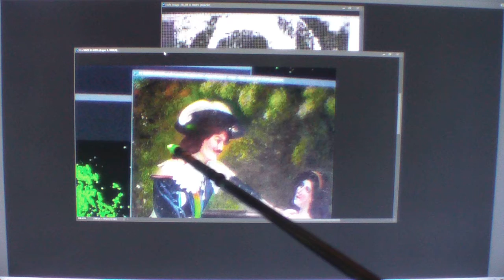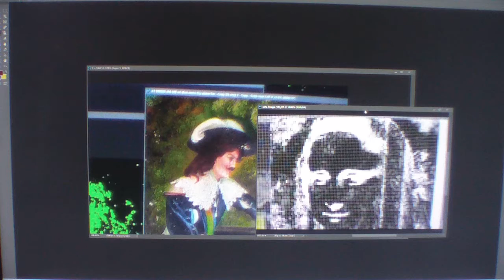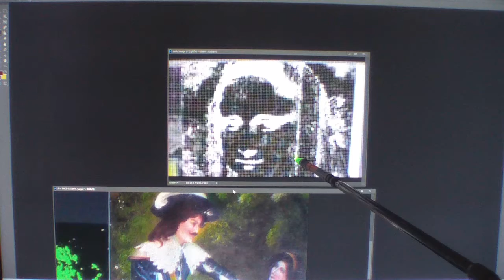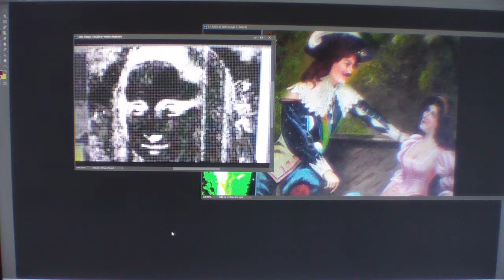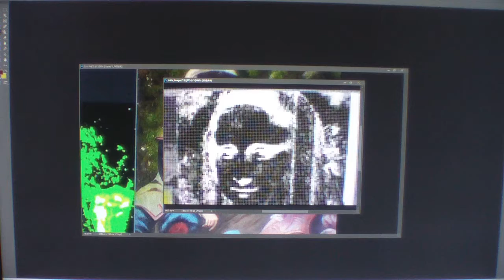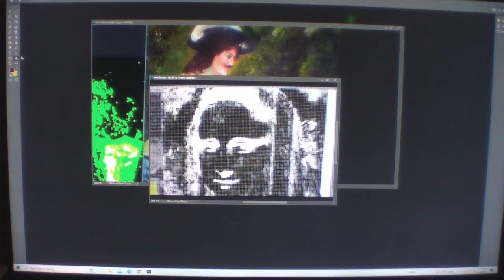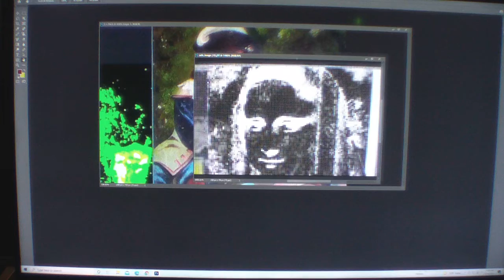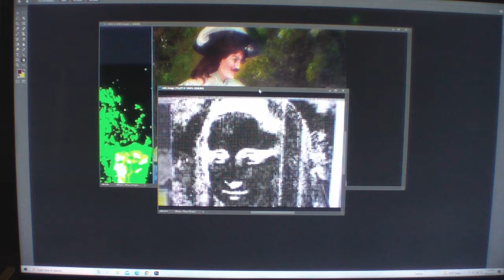MONA LISA ART MIDIONPASSION WORSE PIC PROVES THIS IS A DA VINCI PAINTING , GOD BLESS.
QUICK FREE BEE VIDEO BEEN AWHILE SORRY. I KNOW WHAT I SEE I KNOW WHAT ALL IVE PROVEN OUT OF A 1000 YOUTUBES CHECK IT ALL OUT MY FRIENDS THE PROVE IS 100% THERE NO LIES NO NOTHING OH BY THE WAY IVE HAVE STARTED UO A FEW OLD COMPANIES AGAIN SO SORRY FOR THE DELAYS , GOD BLESS. Leonardo da Vinci's PLUS IT IS A REGISTRY after Leo past away, his friends and Love ones signed it rest in peace we miss you as P N R and R N P FOR rest in peace , plus much more like his WILL , AND RECIEVING A RING , and birth dates and death dates , P I FOUND ALL UP TO DATE HIS ART WORKS IN MY PAINTING AS WELL AS IN HIS WORKS AND SO MUCH MORE WATCH LEARN SUBSCRIBE PLEASE GOD BLESS INJOY.

do you know Leonardo da Vinci diary? his real-life documentary? Leonardo is an artist and everything his life records are in his painting, he meticulously shared and paint his life diary into his painting, all his paintings are connected to each other.